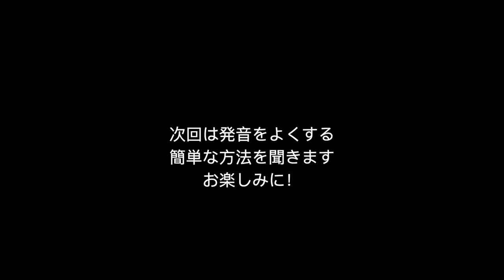発音のプロ天満さん登場！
発音の神！天満さん登場！
純ジャパでどうやってその発音を手に入れたのか聞きました！